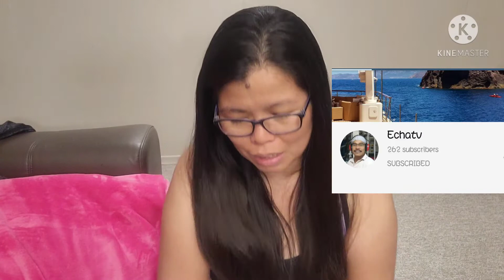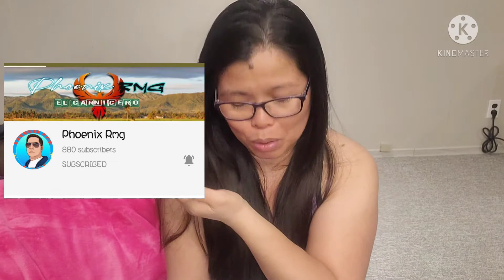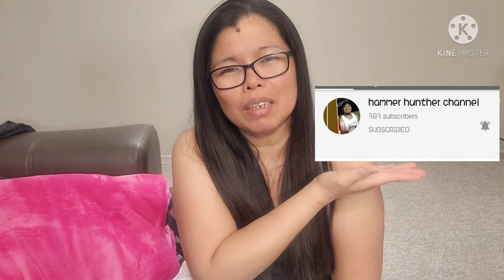MAG FLEX TAYO+SHOUT OUT(pls watch 'til d end..bka kasama kayo sa nai flex ko)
This is a special video...and i made this to help our friends na mareach ang goal nila...sa mga hindi na flex please comment down para sa next video!